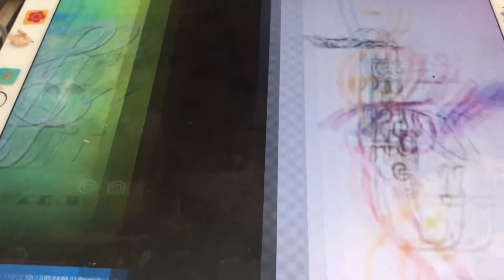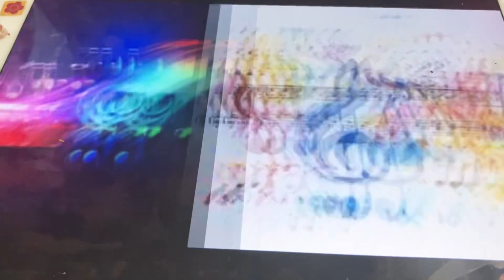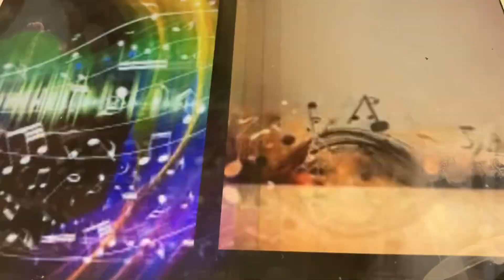The Yankee Doodle boy Billy Murray 1905